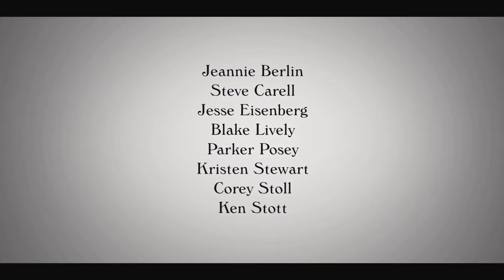CAFÉ SOCIETY (2016) Trailer #1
Café Society is a 2016 American romantic comedy-drama film written and directed by Woody Allen. The film stars Jeannie Berlin, Steve Carell, Jesse Eisenberg, Blake Lively, Parker Posey, Kristen Stewart, Corey Stoll and Ken Stott. The film had its premiere at the Cannes Film Festival on May 11, 2016, and will be released in the United States on July 15, 2016 by Amazon Studios and Lionsgate.